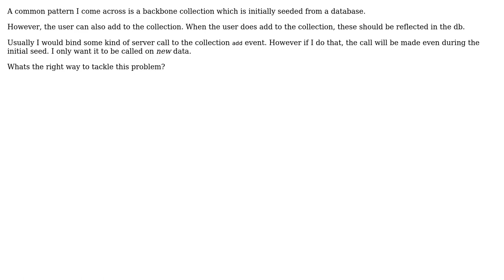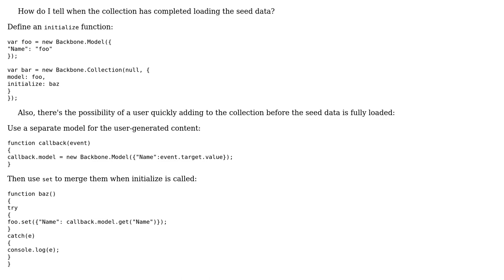Software Engineering: How do I differentiate between old and new data in backbone collections?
With thanks & praise to God, and with thanks to the many people who have made this project possible! | Content (except music & images) licensed under CC BY-SA | Music | Images & others | With thanks to user Paul Sweatte user Aakil Fernandes and the Stack Exchange Network Trademarks are property of their respective owners. You are responsible for your own actions.